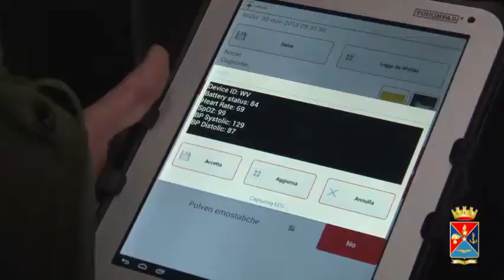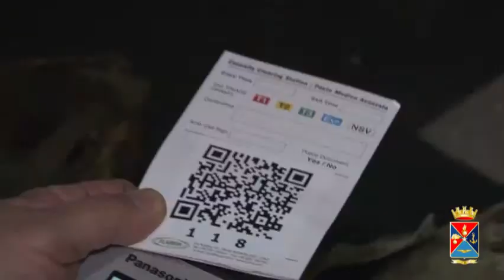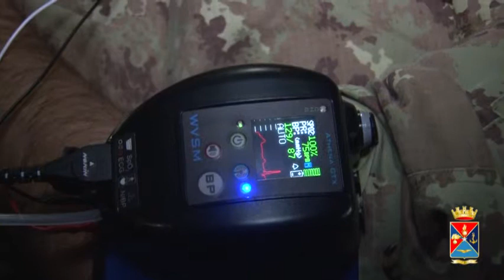04/12/2013 - PRESENTAZIONE PROGETTO MITAKA